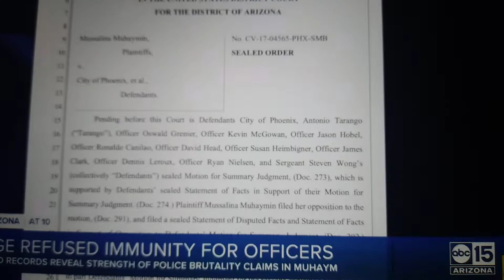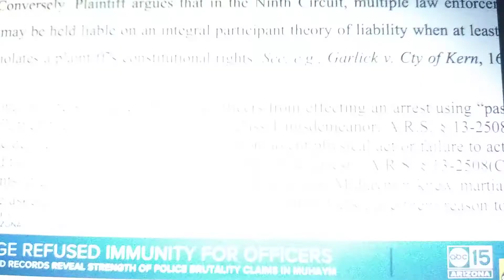GEORGE FLOYD KNEE ON NECK REPEAT HISTORY